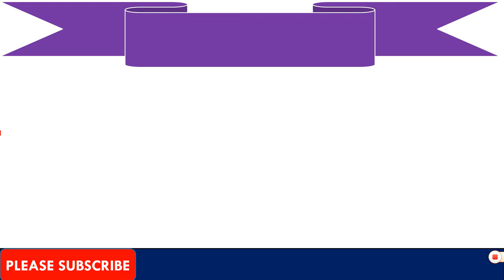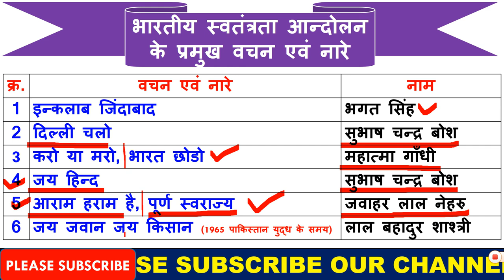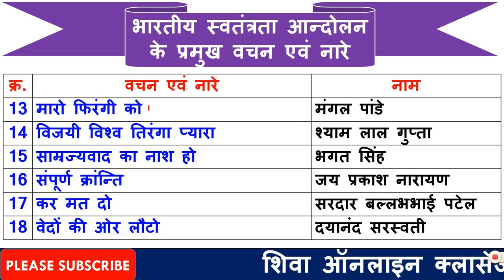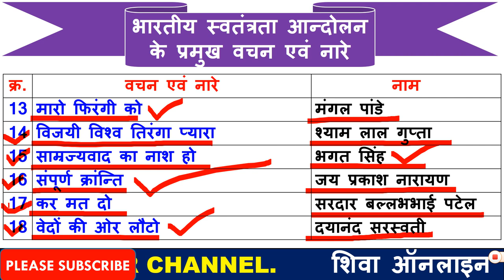भारतीय स्वतंत्रता आन्दोलन के प्रमुख नारे | कौन सा नारा किसने दिया |Slogan of Indian freedom fighter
1  हेलो दोस्तों आज की इस वीडियो में हम बात करने बाले है भारतीय स्वतंत्रता आन्दोलन के प्रमुख वचन एवं  नारों के बारे में  जो कि आपके आने बाले एग्जाम के लिए बहुत इम्पोर्टेन्ट है |

3. Link for download Detailed PDF

5. THANX  FOR  WATCHING.

6.   Join our facebook page @ShivaOnlineClasses

Page navigation
50 basic questions on indian army
50 basic questions asked in ssb interview
ssb interview questions with answers pdf download
23 most shocking questions asked in ssb
50 basic questions asked in ssb interview
50 gk questions and answers in hindi